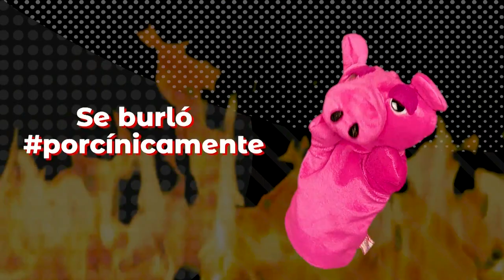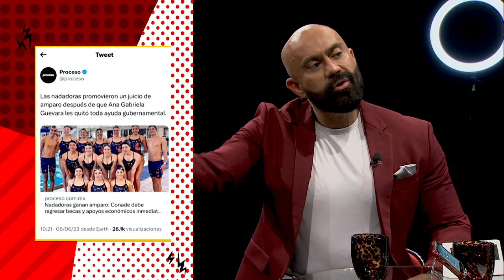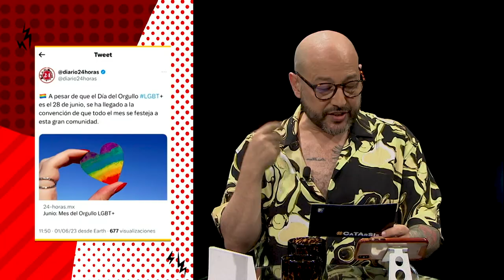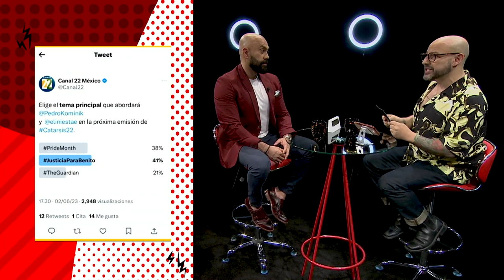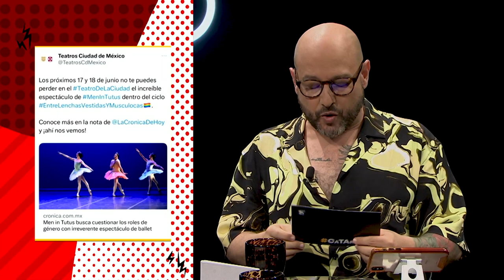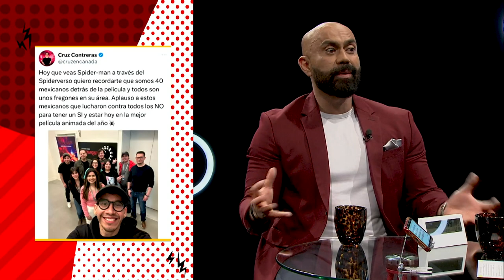Catarsis 22 con Eduardo Iniesta T5. E3.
En este capítulo de Catarsis22, Pedro Kóminik se acompaña del activista y periodista Eduardo Iniesta para hablar del mes del orgullo, Ana Guevara, la violencia en torno al caso de Benito y mucho más.